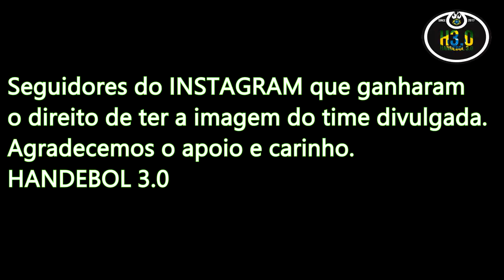HANDEBOL: FINTAS ABSURDAS (AS MELHORES)